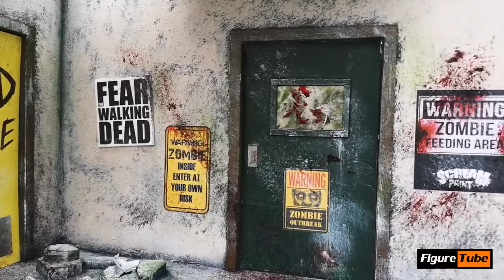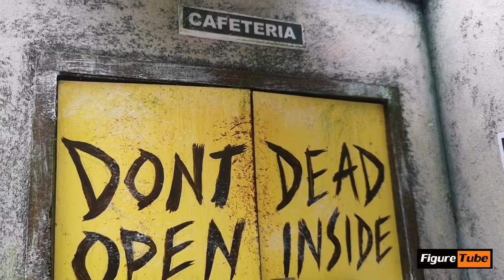Preview : Diorama TWD scene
ฉากเปิดเรื่องสำหรับซีรีย์ชุด The Walking Dead "Don't open Dead inside"